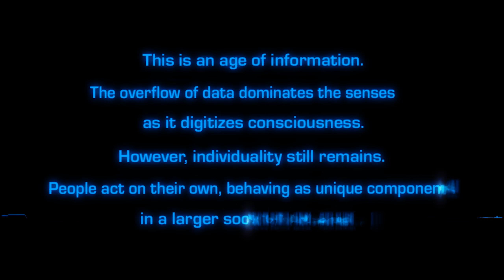Ghost In The Shell - First Assault PC Gameplay #002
Ghost in the Shell: Stand Alone Complex - First Assault Online (Hangul: 공각기동대 온라인; Japanese: 攻殻機動隊ONLINE), also known simply as First Assault, is an upcoming free-to-play online first person shooter video game developed by South Korean developer Neople and published by Nexon, due for a 2017 worldwide release on Steam. The game is based on the universe of Ghost in the Shell: Stand Alone Complex.

Software used:
Dxtory: Gameplay recording
Handbrake: Video Transcoding
Premier Pro: Video & Sound Editing
Photoshop: Image Editing and Thumbnails

Custom PC:
Case: Cooler Master Elite 130
CPU: Intel Core i7 4790K @ 4.00 GHz
Ram: 16GB Corsair DDR3 1600
GPU: EVGA GeForce GTX 960 4GB GDDR5 - SSC